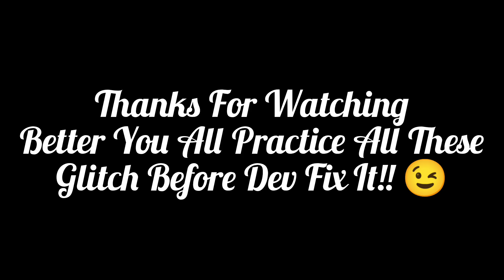3 NEW Stuck GLITCH The Ghost To Counter Monster On Sewers!!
Hello Everyone 👋
So in this video I will show you all how to counter monster in Sewers using stuck GLITCH, I hopefully you guys use this tricks as fast as you can before developer will fix it